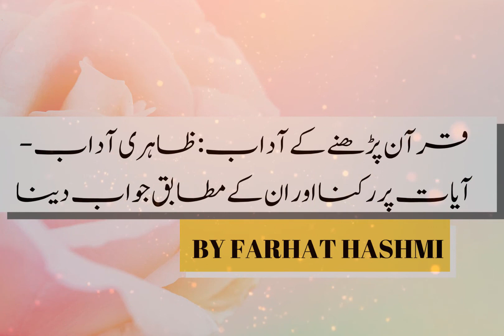Quran Parhnay Kay Adaab- Quran Majeed kay Fazail Aur Aadaab - By Dr. Farhat Hashmi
All Playlists of Quran Majeed kay Fazail Aur Aadaab - By Dr. Farhat Hashmi